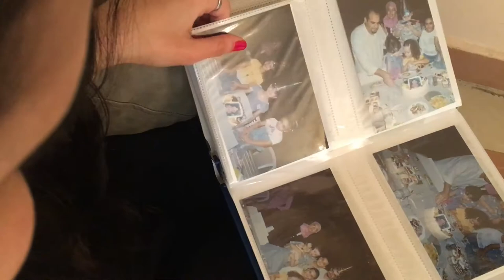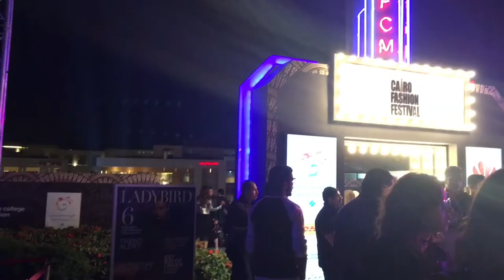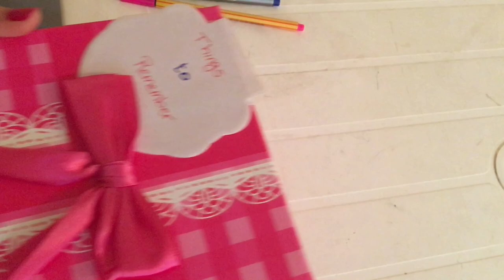Things To Remember (My Memory Box) | Janna Abdmoneim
Hello everyone,
I've been shortlisted in the top 20 in forsaty challenge.🎉
This is my submission video for challenge 2 in Forsaty Challenge.

Love you guys to infinity and beyond✨❤️💕

Jannaabdmoneim